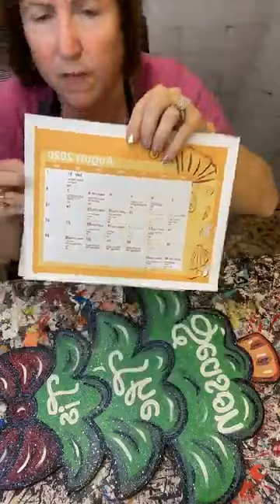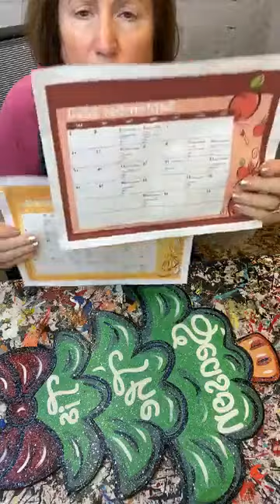HOW TO: Add Poly Top Coat to Protect Your Yard Art & LEARN TO PAINT: Fall Leaf, Pumpkin & Acorn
Hey there! It’s Mary here, and you two lessons in one during this video! Follow along to learn how to paint a fall leaf, a leaf and pumpkin combo, and an acorn to stick in your ground and enjoy for the fall/Thanksgiving holiday season.

*But I also cover one of the most important parts of any Yard Art project: how to add polyurethane (poly) to the top as a finished coat, which will help preserve and protect your Yard Art piece. There's a lot of confusion on this, so I go through the painting quickly and then you get a tutorial on how much and how to use the poly!

Would you like a paper pattern mailed to your front door?

Would you like the Digital Pattern that you can download online?

Would you like to purchase a Wooden Blank ready to be painted?  We think you will love painting this!

Our FREE Facebook Painters Clubs is the place for you! This community is full of painting tips, Yard Art tricks, and “How to Paint” tutorial videos like this (and much more!)

Just a few times a year, the doors open to our Yard Art Academy. This membership program will guide you from “Hobby Painter” to Yard Art Painting PRO! 💪 It’ll even help you kick off your own Yard Art side hustle, too.

⤹ SKIP THE DIY!
Purchase Yard Art decor ready to place in the ground! Order a custom piece like this and shop for other high quality, outdoor decor

⤹ We Sell Luxcraft Poly Furniture ♥
We are also an authorized reseller of Amish-made Luxcraft Poly furniture; You are going to love Luxcraft gliders, swings, chairs, and picnic tables, and more. Please click here to view our online catalogue.

⤹ FREEBIES
Make Your Yard Art Shine! Learn how to add glitter to any Yard Art piece or door hanger!

⤹QUICKLINKS